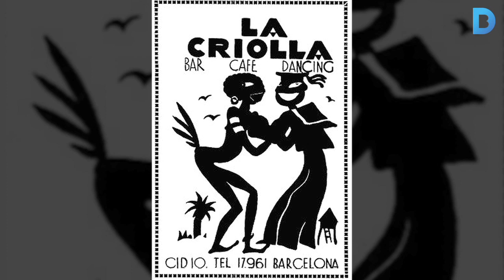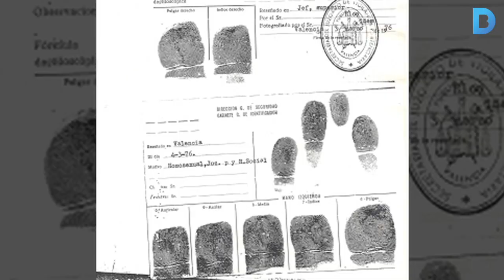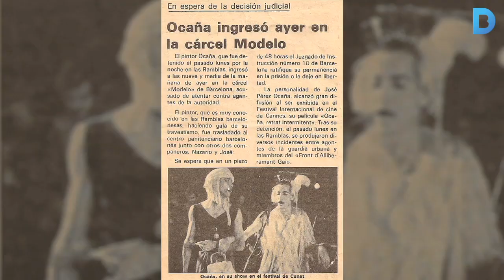Barcelona, referent històric de la diversitat sexual i afectiva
La capital catalana ha estat durant els darrers temps un reclam per al turisme gai d'arreu del món. Ara bé, ja als anys vint i trenta del segle passat diversos locals adreçats al col·lectiu permetien viure la diversitat sexual i afectiva amb força naturalitat. Més informació